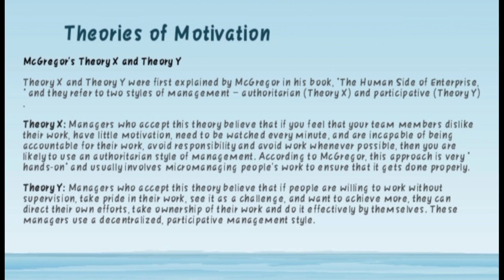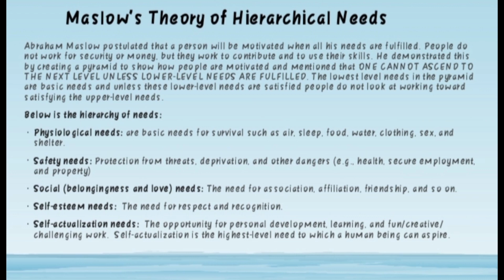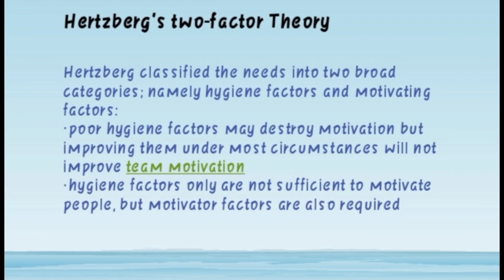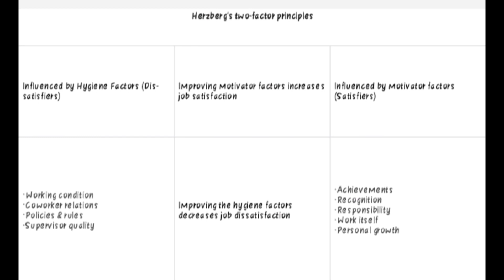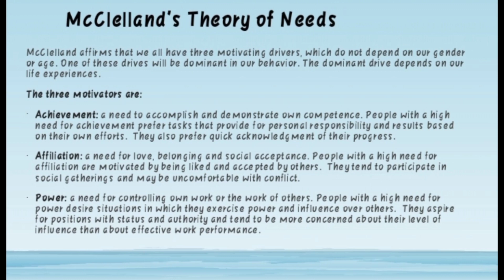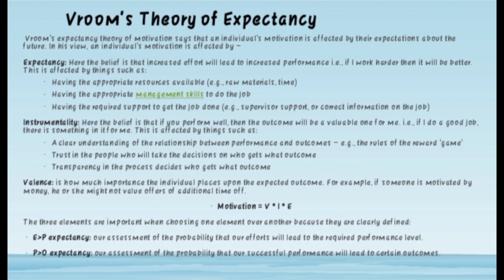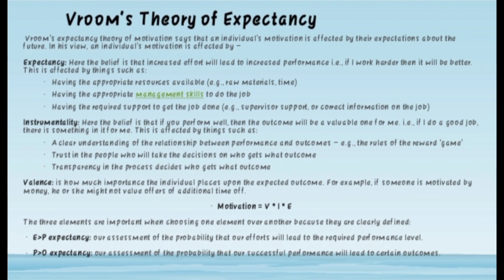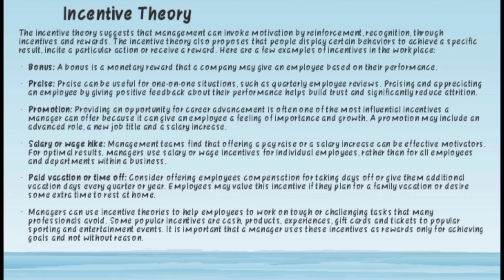Theories of Motivation in Psychology in Urdu/Hindi | By Mis Aneesa Asghar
In this Video Discuss Content Theories of Motivation. Maslow's theory of the hierarchy of needs, Alderfer's ERG theory, McClelland's achievement motivation theory, and Herzberg's two-factor theory focused on what motivates people and addressed specific factors like individual needs and goals.

Cover topics:
1. Maslow’s theory of the hierarchy of needs
2. Alderfer’s ERG theory
3. McClelland’s achievement motivation theory
4. Herzberg’s motivation-hygiene theory
5. theory x and theory y
6. Incentive theory
7. theories of motivation
8. theory of motivation
9. theories of motivation in psychology
10. what is motivation in psychology
11. theories of motivation in hindi
12. theories of motivation in psychology in urdu
13. what is motivation in urdu
14. types of motivation in psychology in urdu
15. theories of motivation in urdu
16. theories of motivation in psychology in hindi

Desert Rose Psychics is a company dedicated to solving all the complexities of psychics.  Desert Rose Psychics is not limited to YouTube channel.  This is an organization that is providing psychology education to many students online.  In which two free workshops are given every week to solve the growing problems of the society and courses are conducted and mental and psychological problems are treated.  Which is very helpful in advancing them in their life If you want to be a part of our organization then contact the below given number to get your registration and be a part.

@DesertRosePsychics drp Theoriesofmotivation motivationtheories #TheoriesOfMotivationInPsychology